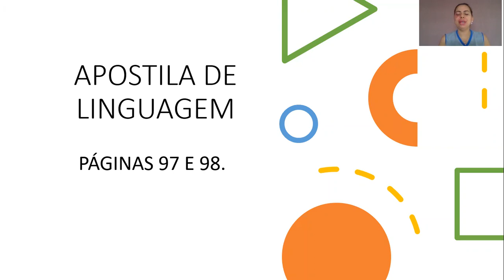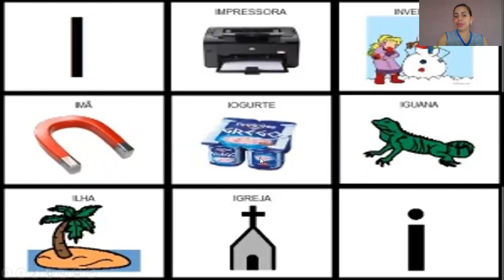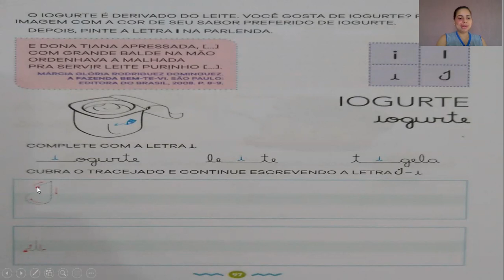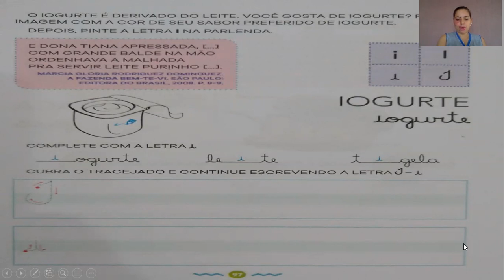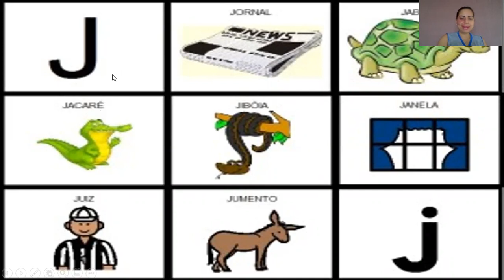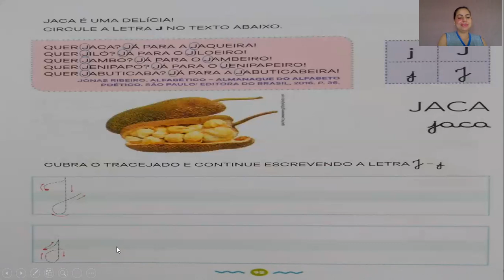Infantil 2 - 85ª Aula de Linguagem - Dia 21/10/2020 - Professora Bárbara.